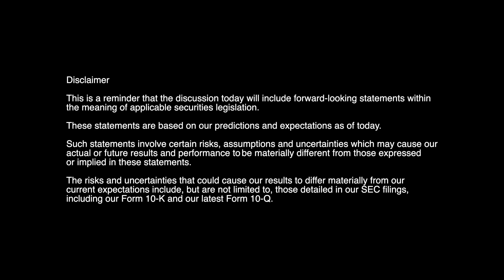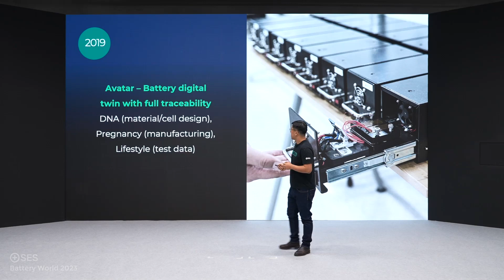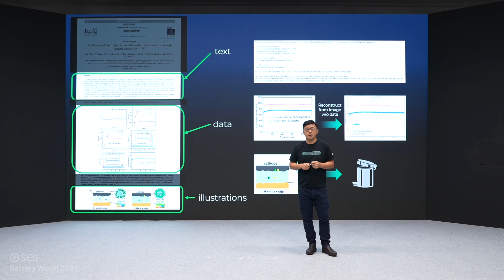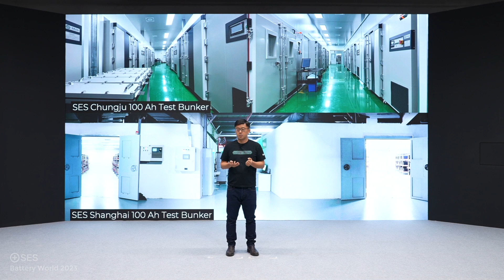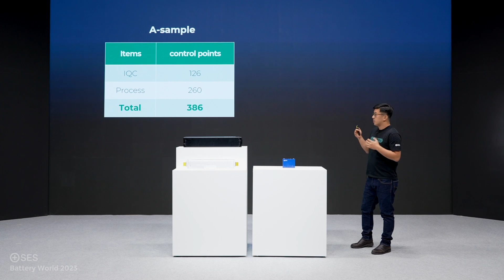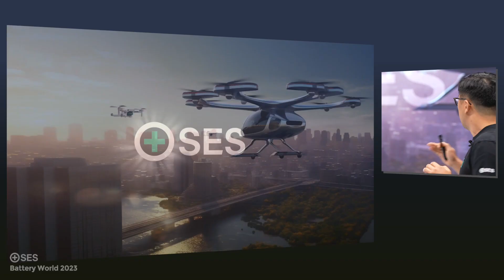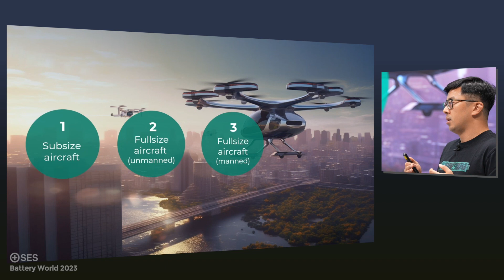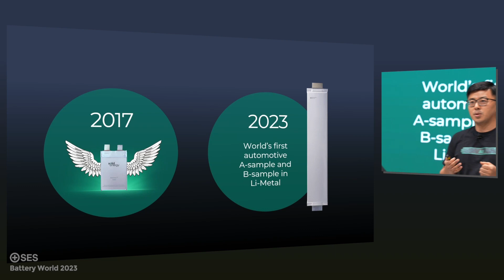SES Battery World 2023